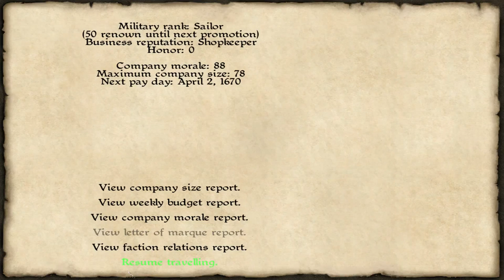Caribbean- Part 1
Caribbean! Mount And Blade Warband & Let's Play "Lets Play" Walkthrough HD Gameplay ReformistTM Reformist TM "Playthrough Part" With Commentary Combat Video Game